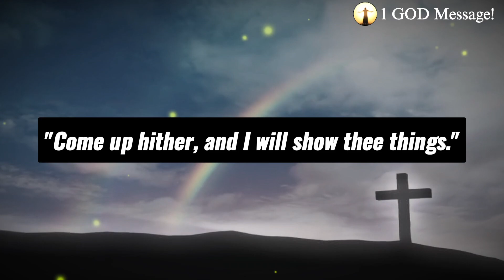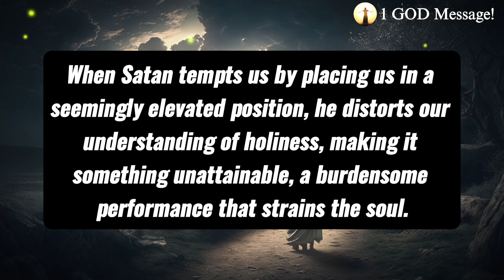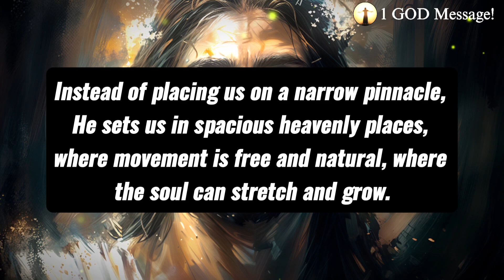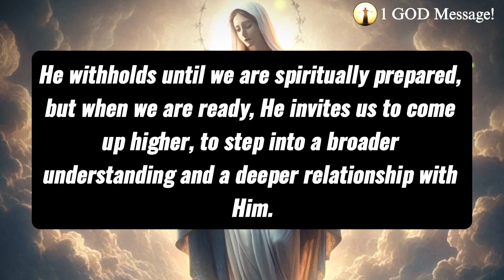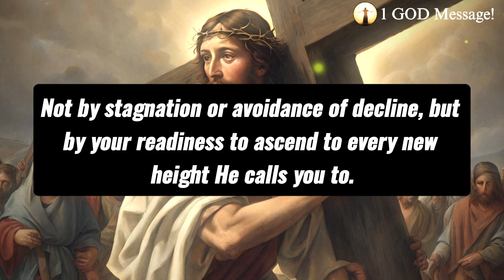✝️God Says: WATCH THIS TO SEE HOW'S DEVIL CRY⬆️ | God Message Today | Biblical Scripture For You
Topics covered:

This Video Includes All These Searches 👇
God helps
Godly quotes
Bible Quotes
God Message Tarot
Financial abundance
Angels message
Jesus message
Godly quotes
Faith quotes
Universe message
Angel message
God Message For You Today
God says
Positive life affirmation
Lord Helps
Jesus quotes
God
God message
Jesus
Jesus message
God messages
Urgent message from God
Jesus says
Angel Signs
God msg
Angels message
Universe message
Money miracle
Life quotes

GodMessageToday11:11
Daily Devotion
Spiritual Journey